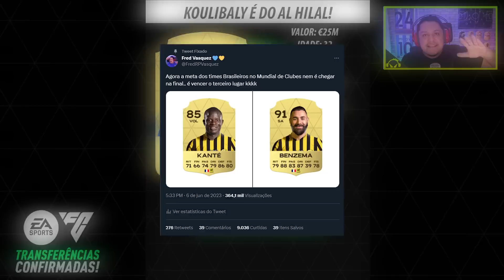EAFC 24 - TRANSFERÊNCIAS CONFIRMADAS! Gundogan é do Barcelona! Havertz, Tonali e MAIS!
O mercado começou a esquentar com essas novas transferências! Arsenal vai fazer frente no City?! E Gundogan tomou a decisão correta?! EA FC 24 TRANSFERÊNCIAS CONFIRMADAS & RUMORES!

MELHOR PATCH FIFA BRASILEIRÃO PARA O FIFA 23!!